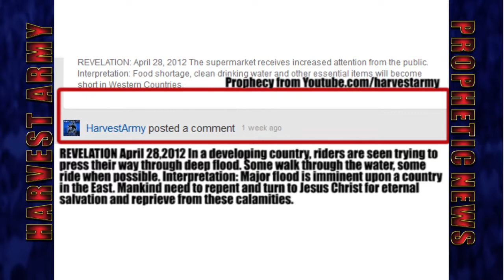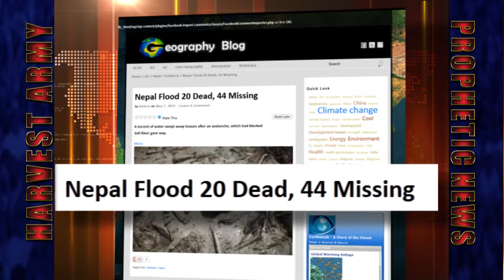NEPAL Tragic FLOOD (borders China)... 20 DEAD... 50 Missing...MAY 2012. Prediction.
May 7, 2012.  Disastrous floods swept through NEPAL killing 20 people and causing more than 50 to be missing.

PROPHECY: April 24,2012 (2:10 AM EST) Eastern Nations are in the path of coming MAJOR EARTHQUAKES and FLOODS. They are sure to happen and in quick order. It is necessary for mankind to repent and seek the Lord Jesus Christ for repreive from these cataclysmic events.

REVELATION April 28,2012 In a developing country, riders are seen trying to press their way through deep flood. Some walk through the water, some ride when possible. Interpretation: Major FLOOD is imminent upon a country in the East. Mankind need to repent and turn to Jesus Christ for eternal salvation and reprieve from these calamities.